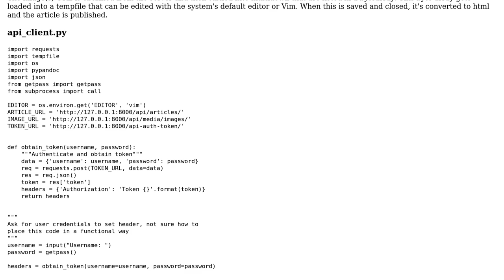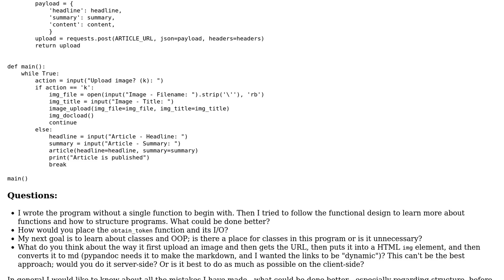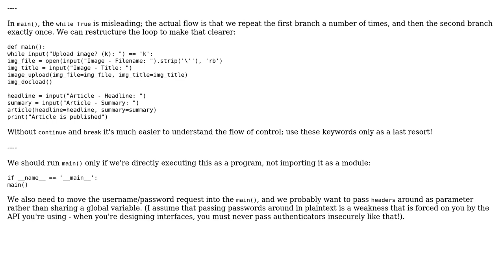Python API article/image client using requests, pypandoc and os editor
With thanks & praise to God, and with thanks to the many people who have made this project possible! | Content (except music & images) licensed under CC BY-SA | Music | Images & others | With thanks to user Toby Speight user Hills and the Stack Exchange Network Trademarks are property of their respective owners. You are responsible for your own actions.